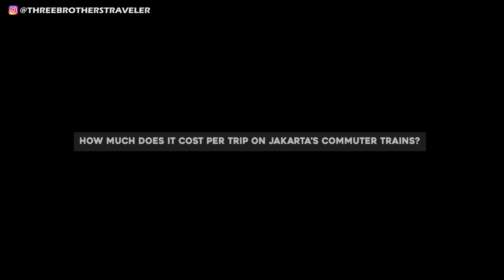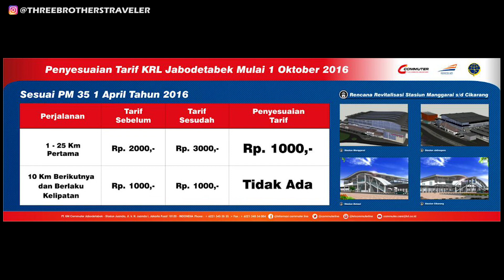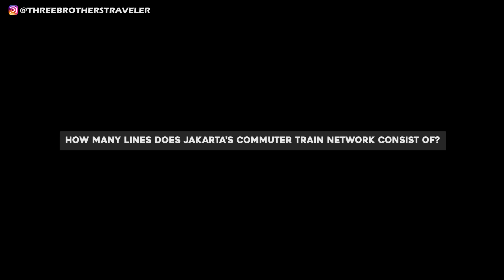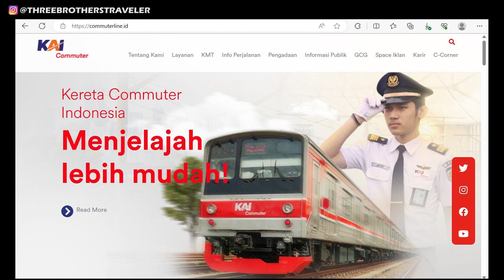Best Public Transportation in JAKARTA INDONESIA | KRL Commuter Line Electric Train ‼️ Subtitle CC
In this video is Best Public Transportation in JAKARTA INDONESIA | KRL Commuter Line Electric Train ‼️
KRL Commuterline, or commonly known as Greater Jakarta Commuter Rail, is a commuter rail system for Greater Jakarta in Indonesia. It was previously known as KRL Jabodetabek. It is operated by PT KAI Commuter Indonesia (KAI Commuter/KCI), a subsidiary of the Indonesian national railway company PT Kereta Api Indonesia (KAI). The rail system uses rolling stock of rapid transit standard and operates at high frequency with a minimum headway. In 2019, the average number of KRL users per day reaches average of 1.04 million, with the record of the highest number of users served in a day being 1,154,080.
"KRL" itself stands for "Kereta Rel Listrik" (literally "electric rail train" or "electric railcar"), a term for an electric multiple unit train.
Passengers may purchase ticket for single or multiple journeys. Single-journey cards, Tiket Harian Berjaminan (THB, "guaranteed daily ticket") may be purchased at any ticket counters or C-VIM vending machines, available in some stations. A Rp 10,000 deposit will be levied on top of the fare to be paid in order to prevent losses for KCI, as many passengers do not return the single-journey cards. Passengers may recharge the card for the next trip, or refund the deposit at the ticket counter or vending machines in any KRL Commuterline stations.[29] However, if the card is not used or recharged for seven days, the card will expire and cannot be refunded.
Passengers may also purchase a card for multiple journeys, named Kartu Multi-Trip (KMT, "multitrip card"). KMT is priced at Rp 50,000 (including Rp 30,000 credit).[30] The card has no expiry date and can be used with a minimum credit of Rp 5,000 after KCI introduced fare adjustment machines. Passengers who don't have enough credit in their KMT can top-up at fare adjustment machines or two-way ticket counters. Previously the minimum credit was Rp 13,000, based on the highest available fare in the system.[31][32] The card may be topped up at the ticket counters or vending machines.[29] Starting in October 2021 this card could also be used in other major transit systems such as MRT Jakarta, LRT Jakarta and Transjakarta
In addition to KCI-issued cards, passengers may also purchase bank-issued cards. Unlike KCI-issued cards which may only be used for public transit systems and station's park-and-ride facilities, these cards may also be used for goods and services payments at selected merchants, gas stations, TransJakarta BRT, selected parking facilities, and toll road payments. Currently Commuterline accepts Mandiri e-Money,[33] BRIZZI,[33] BNI TapCash,[33] flazz BCA,[34] and Jak Lingko.[35]
Starting from 1 October 2019, KRL Commuterline station gates accept tickets purchased through mobility and e-wallet apps.
Fare for Greater Jakarta region Commuterline is charged by distance travelled ('progressive fare'), Rp 3,000 for the first 25 kilometers and Rp 1,000 for every next 10 kilometers.[40] The fare is subsidized by the Ministry of Transportation. For instance in 2016, the government allocated Rp 1.1 trillion public service obligation to KRL Commuterline.[41]
Prior to the introduction of distance-based fare, the fare is determined by number of stations passed. The first five stations passed is charged at Rp 3,000 and every next three stations charged at Rp 1,000. Between July and November 2013, the charges were lowered to Rp 2,000 and Rp 500 respectively, after the government subsidized the fare.[43] Number of passengers increased by 30% after one week of introduction of the new fares.[44]
KRL Commuterline rolling stocks are composed of second-hand rail cars imported from Japan of Tokyo Metro, Toyo Rapid Railway, JR East (in which KAI Commuter has strategic partnerships with), and Tokyu Railways. All of these cars are legally classified as executive-class cars (K1). Domestically made air-conditioned cars produced by Industri Kereta Api (INKA) are no longer in service, although those trains will operate on Solo-Yogya commuter line in Central Java. Trains are generally formed of 8, 10, or 12 cars, with a capacity of 80–110 passengers per car. The system had 1,020 cars as of July 2019.[50]
Train without air conditioning (mainly economy class) are no longer operated as KCI (the operator) begins the single-service operation of air-conditioned trainsets. One set of ex-economy class (Holec) has been retrofitted with air conditioning by INKA.
Toei 6000 series, which began service in 2000, was the first air-conditioned train type to be scrapped in December 2015. They are replaced by a huge influx of newer secondhand 205 series trains.[51]
Since 1 January 2016, the ex-JR East 103 series were also retired from service.